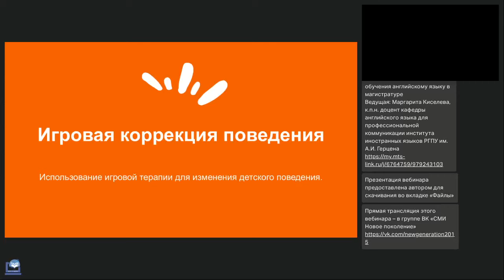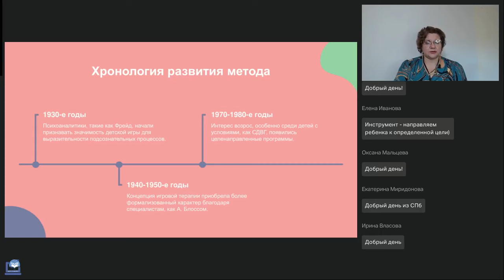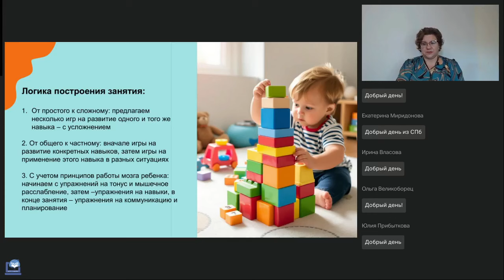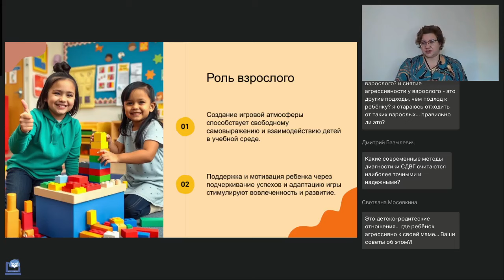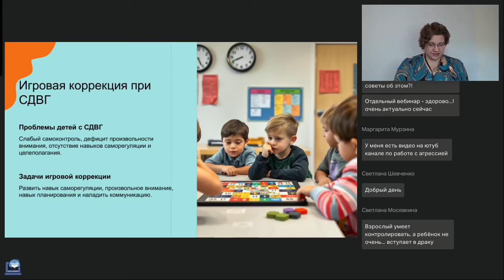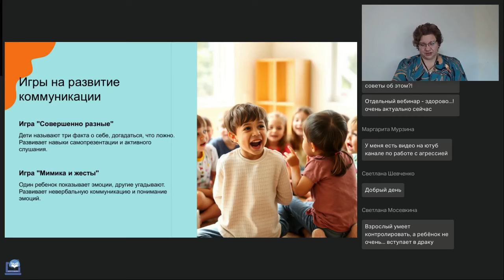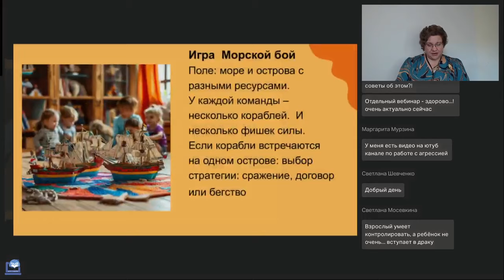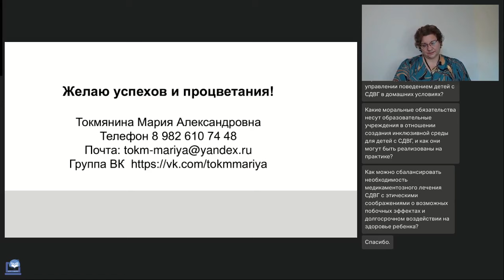Игровая коррекция поведения детей дошкольного возраста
Вебинар
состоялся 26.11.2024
Ведущая вебинара:
Мария Токмянина, практикующий психолог, нейропсихолог. Тренер  и методист Международной школы лидерства JLider г. Екатеринбург, спикер форума Педагоги России

Игровая коррекция поведения у детей дошкольного возраста — это актуальный и эффективный метод, поскольку он учитывает особенности психического развития ребенка в этом возрасте. Дошкольники, в основном, познают мир через игру, и именно игра является для них ведущей деятельностью. Использование игровых методов позволяет мягко и ненавязчиво корректировать негативные поведенческие модели, развивать социально-коммуникативные навыки, управлять эмоциями и формировать позитивное самовосприятие.

Регистрируйтесь на новые вебинары прямо сейчас:
🔥Особый ребёнок в детском саду и школе: рекомендации педагогу (Ибрагимова Г.Ф.)